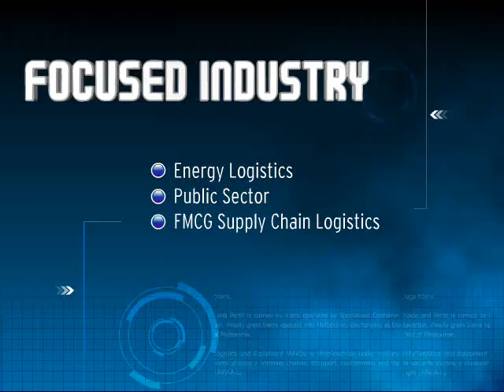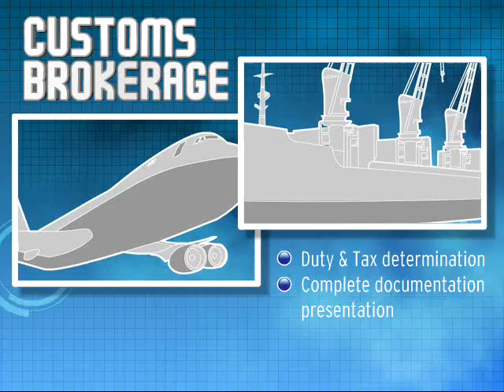MILS Presentation Video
Just uploading for my blog.